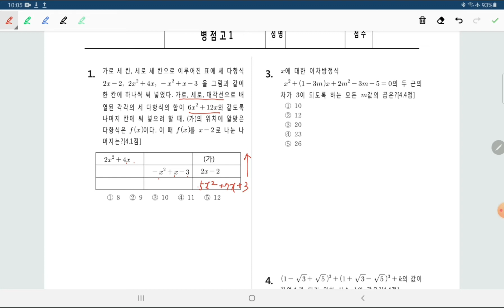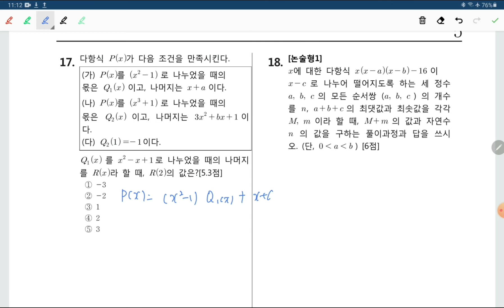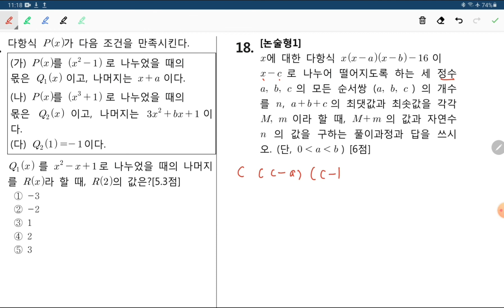2019 1학기 중간 병점고